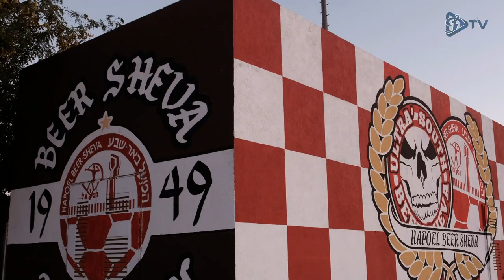Динамо Минск - Хапоэль | тренировка, комментарии, кадровые новости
Наш евротрип продолжается. Трудовые будни, игра Хапоэль Беэр-Шева - Динамо Минск, выходной. Так прошла неделя в Израиле.

Подготовка к ответному матчу набирает обороты, но за это время в нашей команде произошло масса событий. О них расскажет главный тренер Артем Челядинский и защитник Роман Бегунов.

0:00 четвертая неделя вне дома
1:06 кадровая ситуация Путило, Бахар, Гречихо, Концевой
1:53 сильные стороны соперника
2:51 об игре без зрителей
3:26 свободное время в Израиле
3:50 цель на игру